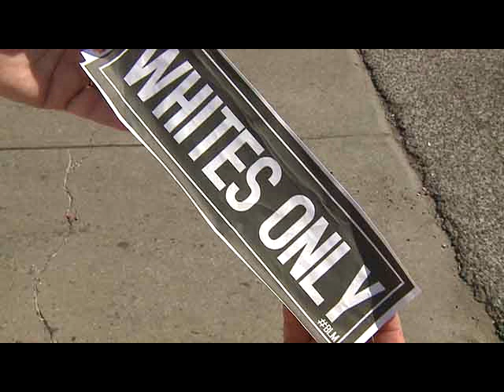Racists In Missouri Just Pissed Off Every White Person In Town With SICK Signs They Put Up Overnight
Last week, the city of St. Louis burst into a series of violent protests after 36-year-old former police officer Jason Stockley was acquitted of killing a black drug dealer. These protesters took to the street creating havoc, injuring several police officers, even vandalizing the Mayor’s house. Instead of the protests dying down and allowing people to get back to their daily lives, these agitators just won’t quit with their destructive behavior. And, now they just ticked off every white person in St. Louis with these racist signs they have plastered on business owners doors.Riots have erupted in St. Louis after a white officer was found innocent in the murder of a black drug dealer. Of course, the race baiters in the country swung into action calling the decision to be unjust and causing riots to take place on the cities streets. These violent racists in the Black Lives Matter group have terrorized their community for days with their destructive antics that has left many officers injured. Then early on Tuesday morning when business owners in St. Louis went to open their doors, they were in for the shock. These hard-working individuals found themselves targeted by the racist group Black Lives Matter and they are not sure why. On many doors throughout the city including minority-based business, a “whites only” sign was found, and now the FBI is in investigating. The signs were put there by BLM activists choosing to stir the pot even further